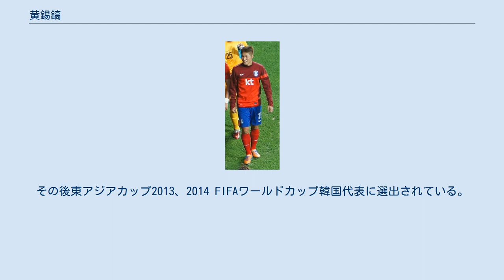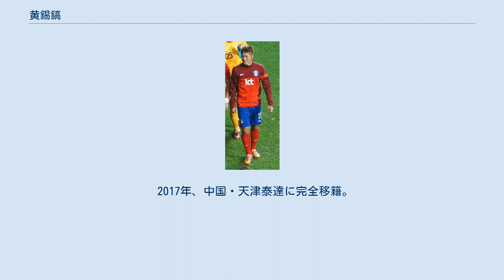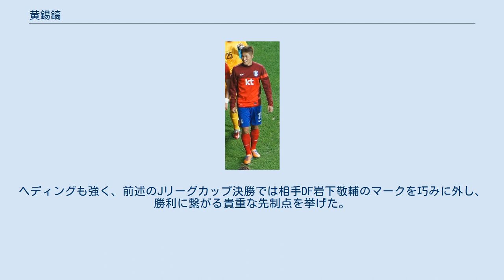黄錫鎬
黄 錫鎬（ファン・ソッコ、朝鮮語: 황석호、1989年6月27日 - ）は、大韓民国出身のプロサッカー選手。
J1リーグ・サガン鳥栖所属。
元韓国代表。
ポジションはディフェンダー（センターバック及び左サイドバック）。
 父親は運輸業会社に勤める会社員。
青南小学校3年生から陸上をやっており、忠清北道代表として全国少年体育大会（大韓民国全国体育大会少年大会）に出場している。
 小学6年生から陸上を辞めてサッカーを始める。
この頃は攻撃的なミッドフィールダーとして、雲湖中学校でも同じポジションでプレーした。
雲湖高等学校時代も当初そのポジションだったが、高校2年生の時に身体能力と1対1の強さを見込まれ、ディフェンダーにコンバートされた。
 2008年、先輩の父親が大邱大学校サッカー部監督であることを知り、同大学に進学する。
在学中、Uリーグ（韓国大学リーグ）などの活躍で頭角を表した。
そこへ2011年春に洪明甫U-22韓国代表監督の目にとまり、ロンドンオリンピックアジア予選を戦うU-23韓国代表に選ばれた。
2011年ユニバーシアードではユニバ韓国代表として活躍した。
 大学卒業の際にはKリーグドラフト会議の目玉選手と見られていた。
そこへサンフレッチェ広島の足立修スカウトの目にとまり、日本行きへの勧誘を受けた。
 2012年、サンフレッチェ広島と契約する。
同期入団は増田卓也・李大憲。
キャンプの段階から評価を高め、同年3月でJ1デビューし以降主力として試合出場を重ねる。
 同年、ロンドンオリンピックに臨むU-23韓国代表に選出された。
CBのレギュラーである洪正好と右SBの控えである丁東浩がともに招集前に怪我で離脱したことに加え、オーバーエイジ枠で呼ぶ予定だったCB李正秀が所属クラブとの調整に失敗し招集できなかったため、黄が繰り上げで選出された。
年代別韓国代表に絡んで来なかった選手であり、U-23韓国代表としては親善試合も含めて2試合のみしか出場していなかったことから、韓国メディアは予想外の選出と報じている。
五輪ではCBとして全試合出場を果たし、史上初の銅メダルに貢献した。
 その後、ロンドンオリンピックでの活躍が認められ、同年9月に韓国代表に初招集され、同年11月にA代表デビューを果たす。
その後東アジアカップ2013、2014 FIFAワールドカップ韓国代表に選出されている。
2014年W杯での出場は、グループリーグ初戦ロシア代表戦において洪正好の負傷交代により途中出場を果たした。
 2015年に鹿島アントラーズへ完全移籍。
 鹿島入団後は主にCBを務め、昌子源とコンビを組むことが多かった。
10月31日のJリーグカップ決勝ガンバ大阪戦ではキャプテン小笠原満男のCKにヘッドで合わせて移籍後初ゴールとなる先制点をマーク。
この試合3-0で勝利し、3年ぶり6回目となる優勝に貢献した。
2016年ファーストステージは故障で出遅れるが、2016年6月5日に行われたJリーグカップグループステージ最終節の大宮アルディージャ戦で移籍後初の左SBを務め、約7ヶ月ぶりに実践復帰。
その後は調子を上げ、セカンドステージでは見事に復活。
チャンピオンシップ準決勝の川崎フロンターレ戦、決勝戦の浦和戦ではフル出場を果たし鹿島アントラーズの7年ぶり8度目のリーグ優勝に貢献。
 その後、自身２度目となるクラブW杯出場を果たす。
 第96回天皇杯全日本サッカー選手権大会決勝戦では後半スタートから左サイドバックに入り、攻守で安定感を発揮、２−１で川崎フロンターレを下し優勝。
 2017年、中国・天津泰達に完全移籍。
リーグ戦で15試合に出場した。
 2017年12月20日、清水エスパルスに移籍。
1年ぶりのJリーグでのプレーとなった。
 加入後は前評判通りの対人の強さ、カバーリング、ラインコントロール、ビルドアップ能力を発揮し、ディフェンスリーダーとして活躍。
 シーズンを通して32試合（2880分）に出場し、清水エスパルス5年ぶりとなる一桁順位8位に貢献。
 2018シーズンのファン・サポーターが選ぶ年間ベストプレイヤー『WONDERプレイヤー賞』を受賞。
 2021年、サガン鳥栖に完全移...